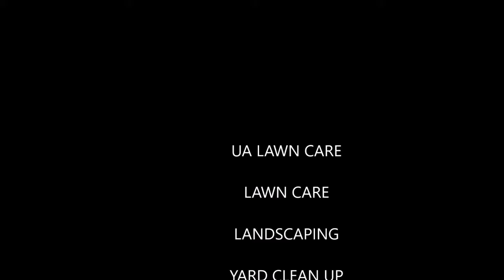Weed Your Garden From Negative Thinking - UA Lawncare - Jacksonville, Florida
Welcome!

Uproot problems with your landscape for a more pleasing, unique property with superior services from us in Columbus, Ohio.

No matter whether it is a small or large project, our expertise will enhance the look and value of your property. Call us in Columbus, Ohio today for a personal consultation.